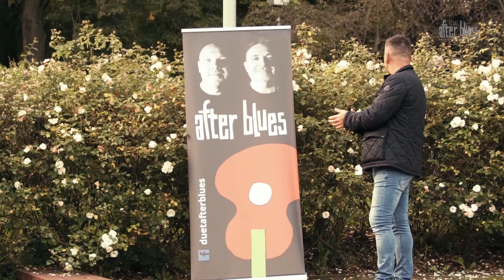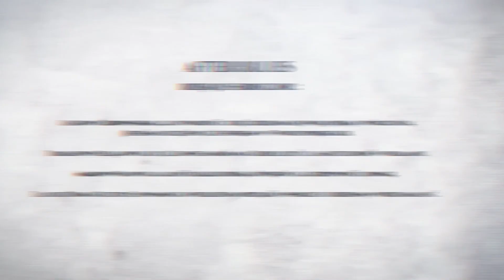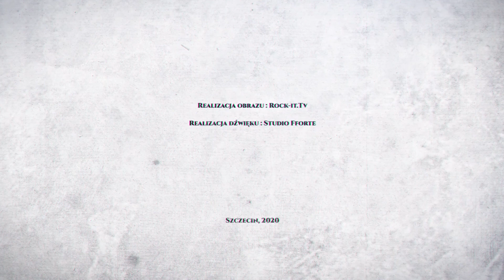40 lat AFTER BLUES. Blues łączy pokolenia.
40 lat AFTER BLUES. Blues łączy pokolenia. 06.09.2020 r., Ogród Różany "Różanka" w Szczecinie.
Wystąpili: After Blues (Waldemar Baranowski i Leszek Piłat), Barbara Włodarczyk, Opty-Malni, The Blue Bus, Kapitan Stereo, Tragarze, NIKT, Ouo Vadis, The Analogs.
Prowadzenie koncertu: Szymon Kaczmarek.
Organizator koncertu: Inga Kurek-Baranowska i Impresariat Zachodniopomorski Ludwik Cz. Kurek.